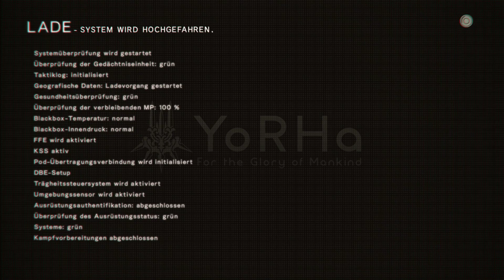Die YoHra Verräter [PC] #31 | Let´s play Nier Automata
• Mit Gameplay und Commentary von Arazenia aka Lucie :D

--- Beschreibung des Games--

Nier Automata ist der indirekte Nachfolder zu Nier, welches 2010 erschien.

Eindringlinge aus einer anderen Welt greifen ohne Vorwarnung an und entfesseln ihre Waffen: Maschinen. Angesichts dieser unüberwindlichen Bedrohung wird die Menschheit von der Erde vertrieben und sucht Zuflucht auf dem Mond.

Die Menschen in Nier Automata entwickeln eine Armee aus Android-Soldaten, in dem Bestreben, sich zur Wehr zur setzen, aber alles, was sie erreichen, ist nur eine Verlangsamung des Vormarsches der Maschinen. Um den Stillstand zu beenden, setzt der Widerstand eine neue Einheit der Android-Infanterie ein: YoRHa.

In der verlassenen Ödnis wütet der Krieg zwischen Maschinen und Androiden weiter. Ein Krieg, der bald die langvergessene Wahrheit dieser Welt enthüllen wird ...